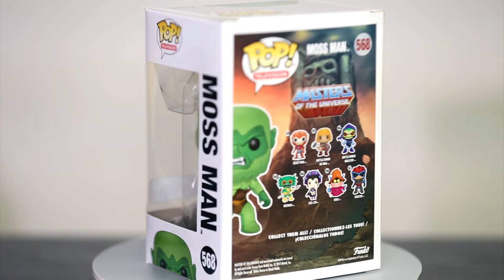Moss Man MOTU Funko Pop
Moss Man No.568
 MOTU
Funko Pop